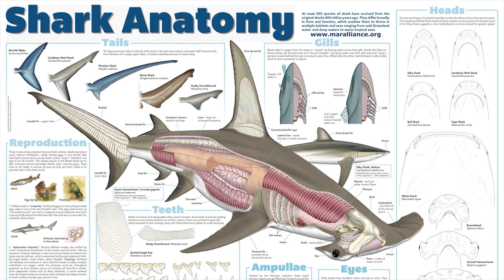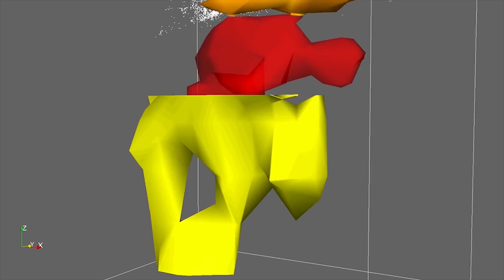These Scientists Found Sharks Living Inside An Active Underwater Volcano